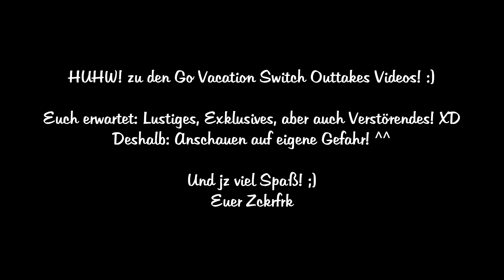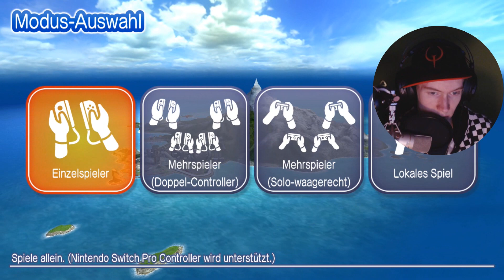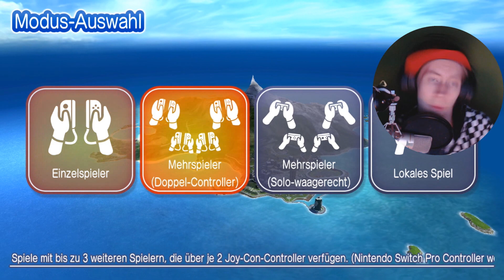🤪 OUTTAKES (Session 12/13) 😜 Go Vacation Switch | Zckrfrk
"Go Vacation Switch Outtakes (#14): Willkommen zu den Go Vacation Switch Outtakes Videos! Hier gibt's alles, was ich aus den Hauptvideos der Session rausgeschnitten habe. Nehmt aber nichts zu ernst und als kleine Warnung: Es kann verstörend werden! XDD"

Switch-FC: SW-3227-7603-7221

„Go Vacation für die Switch ist ein Remake eines wunderschönes Wii-Spiel, in dem man auf der Kawawii-Insel vier verschiedene Resorts besucht, dort Aktivitäten absolviert und außerdem noch einiges erlebt und freischalten kann. Außerdem gibt es noch ein Gelände, zu welchem man mit 20 Aktivitäts-Stempeln im Gepäck auch reisen kann. Euch erwartet ein von Nostalgie überschütteter Mari, der mit euch und dem Projekt sehr viel Zeit und Spaß verbringen möchte! Außerdem wollen wir die Neuerungen und Veränderungen abchecken! :DD“

Thumbnail:
gemacht mit:
skate's Thumbnail Tool
Gimp 2
Microsoft PowerPoint 2013
Paint.net

Euer Zckrfrk

-sdg-.gswiswigovacationthcthc.sad-